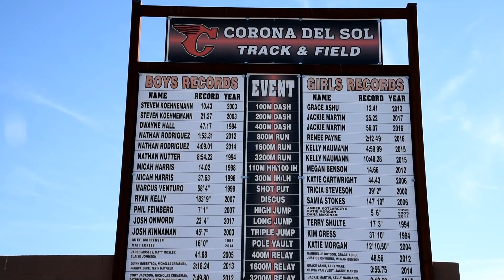Corona del Sol Track 2019 - Promotional Video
Welcome to Tempe, AZ
Link for fundraising coming soon.

Produced by BAR 3 Marketing LLC